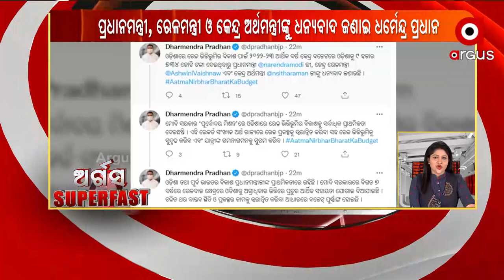Argus Super Fast | 3 Feb 2022 | ArgusNews